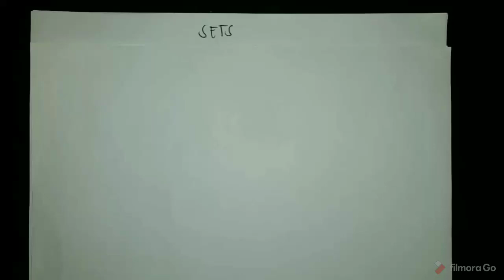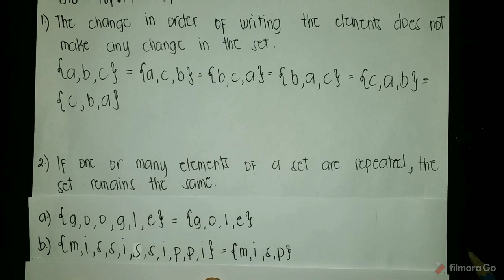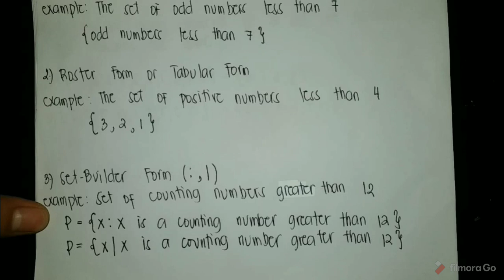Sets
The video contains some concepts on Sets such as, its basic properties and representations.